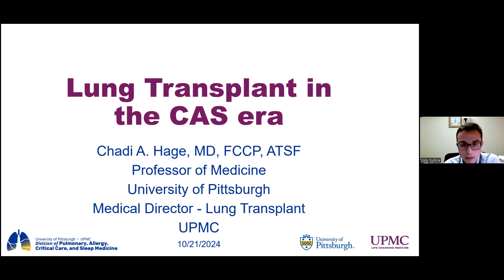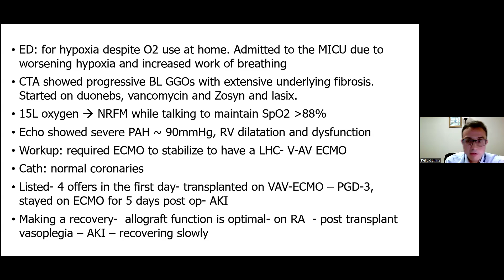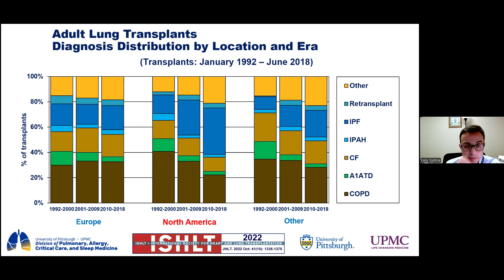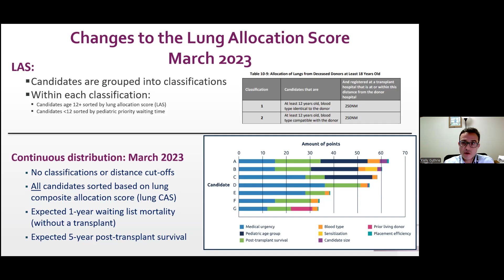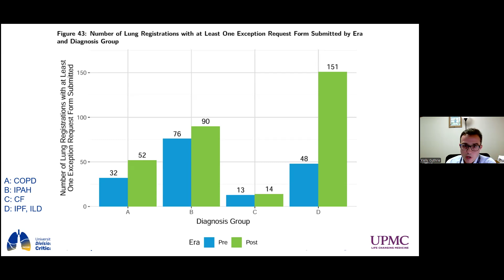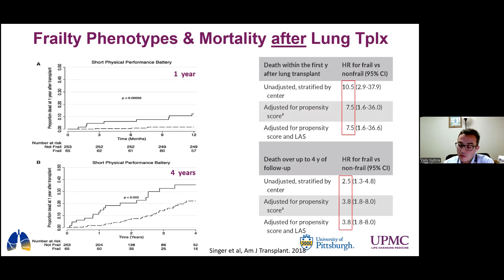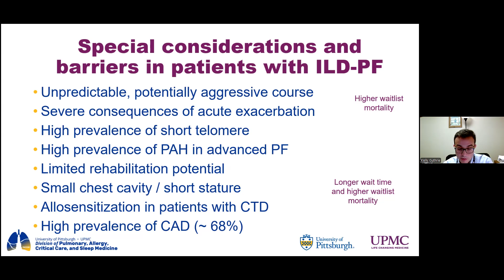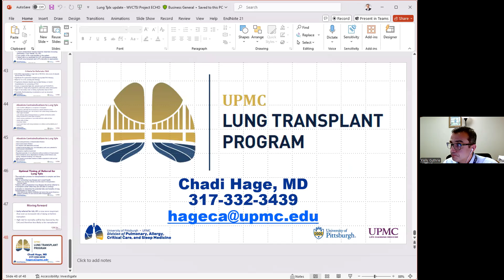Lung Transplants: Things to Know by Dr. Chadi Hage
WVCTSI CLD ECHO Session